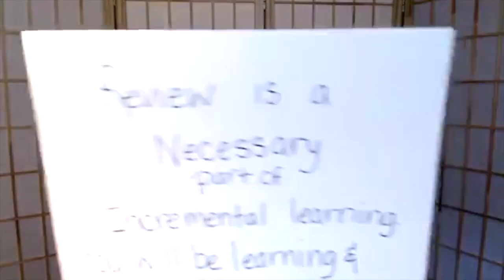Place Value Village Answers // Math Lessons // Angela O'Dell // Master Books Homeschool Curric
Angela O'Dell, author of Math Lessons for a Living Education, shares helpful insights for homeschool moms to help understand how to teach Place Value.

Do you have questions about Master Books Homeschool Curriculum? Join the Moms of Master Books Facebook group for live video reviews and get answers from staff members, author, and other homeschool moms.

*This video was originally recorded in the group.